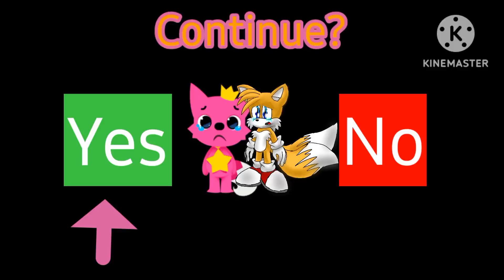(SAFE) Pinkfong & Tails 2 (PS3 Bootleg) Continue? + Game Over as Co-op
@pinkfongfun & @TailsTheYellowFoxOfficial gets crying 😆😆😆😆 (Sorry pinkfongfun pls don't rude me, i'm still neutral you!)